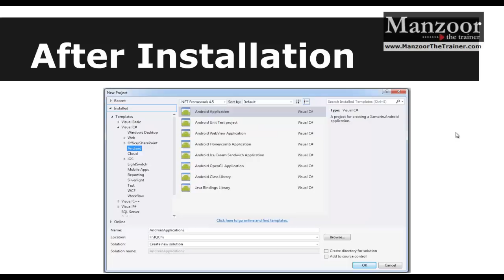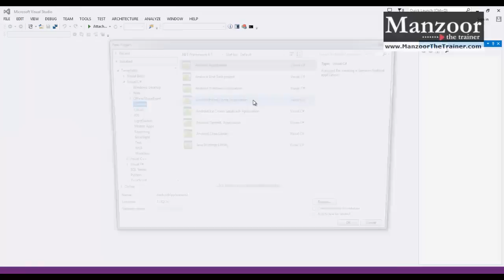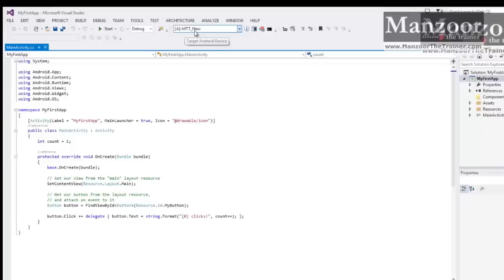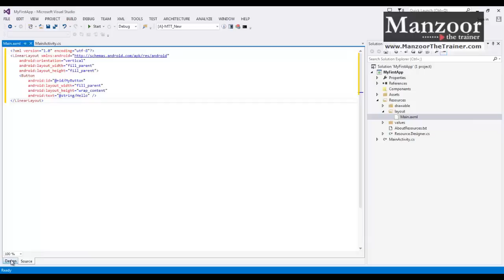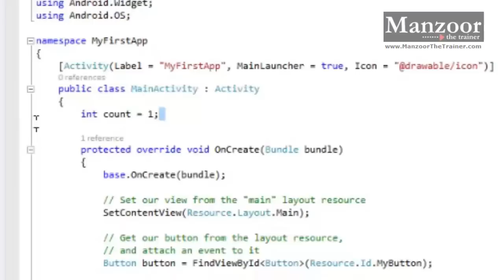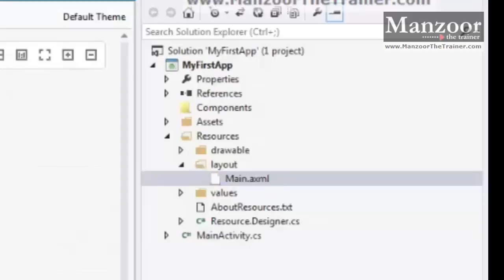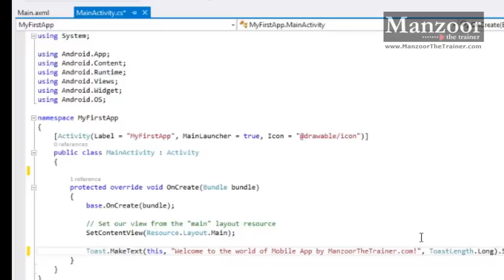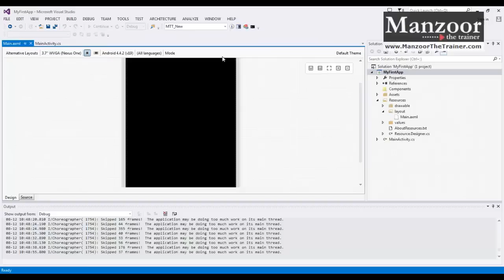Creating First App (Android App - 3)